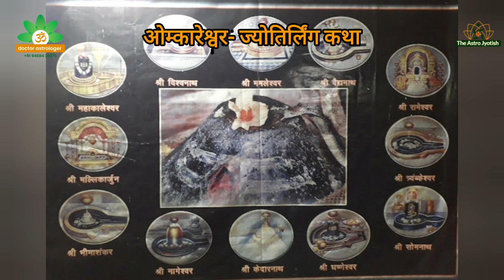कर्ज़ मुक्ति के लिए ज़रूर करें .......